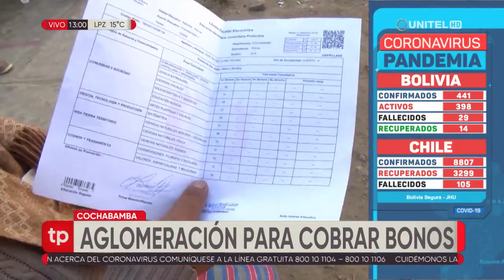Aglomeración para cobrar bonos en bancos de la ciudad de Cochabamba